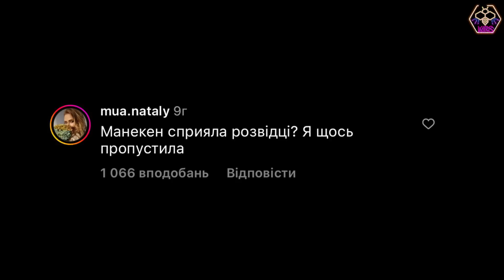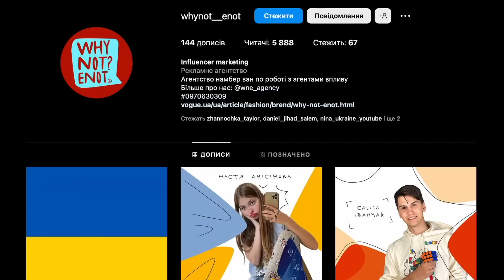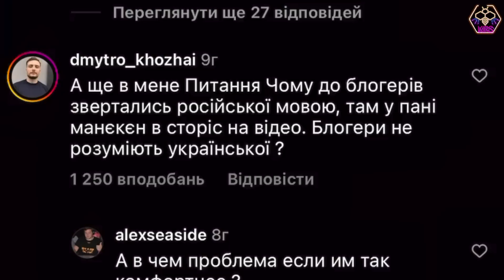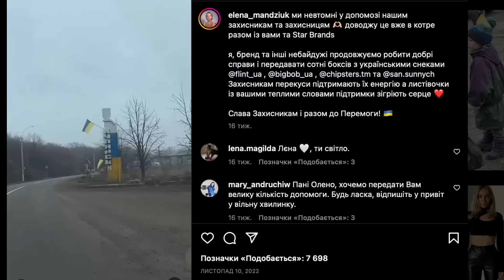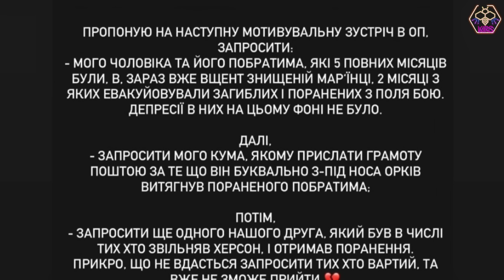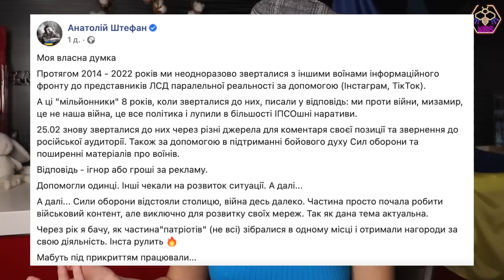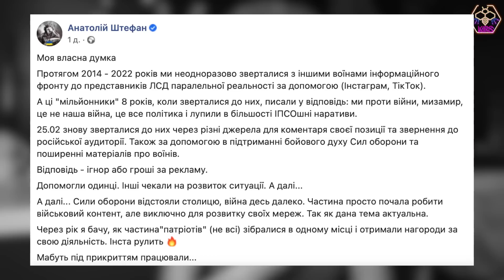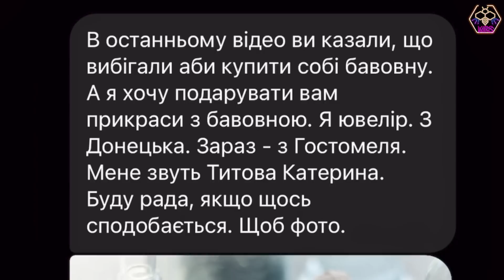ЗАШТОРМИЛО: чому зустріч блогерів в ОП стала СКАНДАЛЬНОЮ ‼️ нагороди від ГУР / Лачен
Українські блогери 3 березня зустрілися з радником голови Офісу президента Михайлом Подоляком.
Як повідомили самі блогери на своїх інстаграм-сторінках, вони обговорювали мотивацію українців та підтримку бойового духу.
На зустрічі були присутні: Нікіта Добринін, Сашу Бо, Євген Таллер, Ксюша Манекен, Настя Єлісєєва, Таня Парфільєва, Олександр Заліско.

 Проте, найбільший спалахнув скандал довкола  ордену від ГУР за "сприяння військовій розвідці", фото якого опублікувала в Інстаграм Ксюша Манекен, але радник голови Офісу президента підкреслив, що під час зустрічі блогерам не вручали нагороди.

 💛 ДЛЯ ПІДТРИМКИ КАНАЛУ:
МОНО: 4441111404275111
теж МОНО 🤗